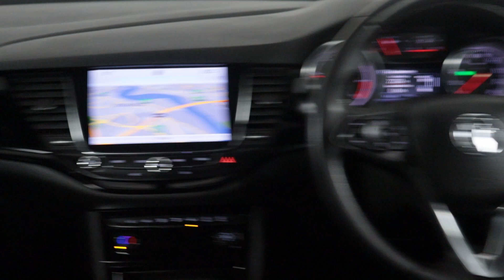VAUXHALL ASTRA EA68AHU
ULEZ Compliant - Vauxhall Astra 1.6 SRI comes with service history, 17"alloy wheels,  cruise control, air conditioning, DAB digital radio, lane keeping assist, ISOFIX points, sat nav, touch screen display, lane keeping assist, apple carplay & android auto, Bluetooth and electric windows.